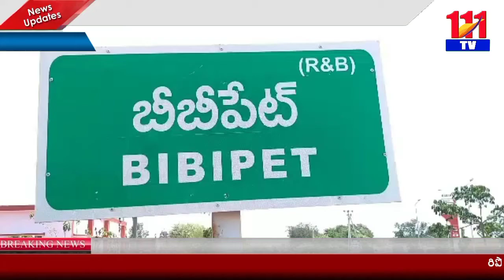బతుకమ్మ చీరల పంపిణీ చేసిన బీబీపేట మండల ప్రజా ప్రతినిధులు